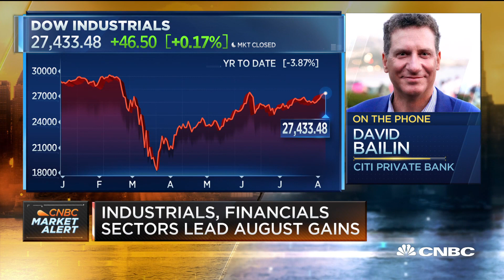There are some industries that won't come back: Citi's David Bailin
David Bailin of Citi Private Bank joins "Squawk Box" to discuss the markets and which industries could recover from the pandemic.